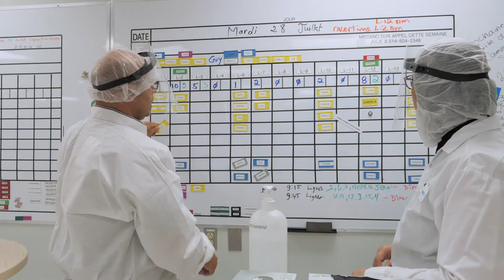Healthcare Video Production - Duobrii Manufacturing Tour -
Twisted Frame is contracted to produce Bausch Health's new product Duobrii's manufacturing tour for PR purposes.
This videos is filmed during Covid outbreak and we followed the health regulations and make sure to keep high quality.
At Twisted Frame we produce medical video production and animation that focuses on training healthcare professionals, marketing new medical products and producing patient engagement content.  Click here to know more about Healthcare Video production

Business Name : Twisted Frame
Address: 192 Spadina Ave #300, Toronto, ON,  M5T 2C2